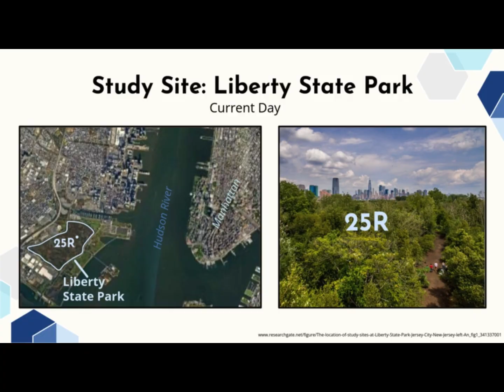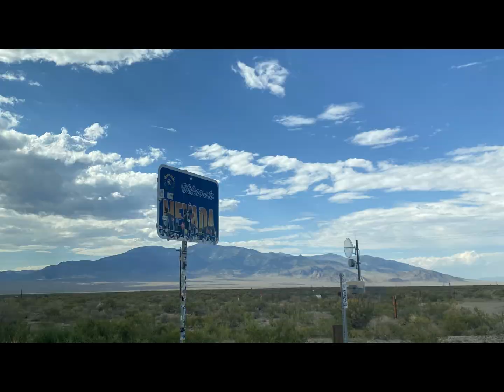2025 NASA SEES Internship Application Video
Charlotte Wurmser 2025 NASA SEES internship application video.